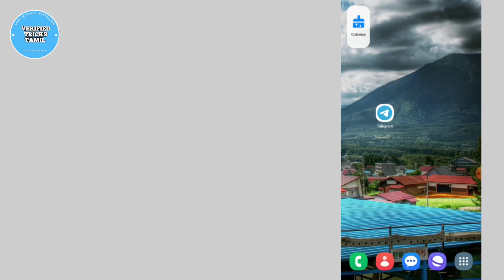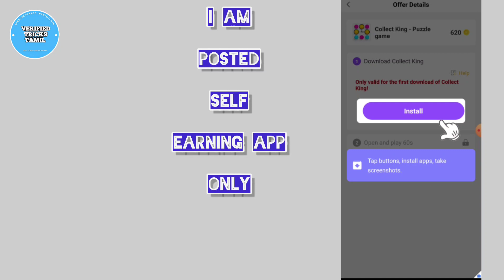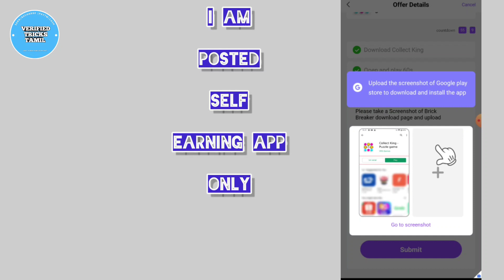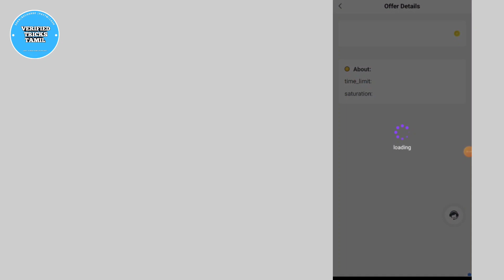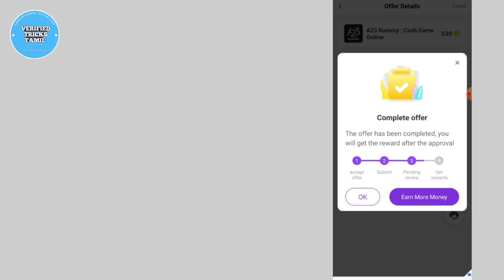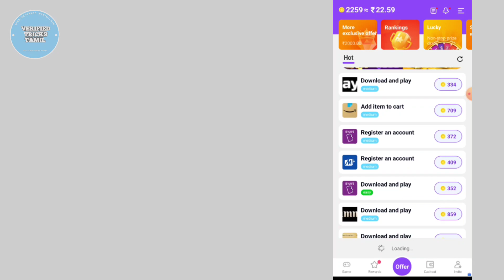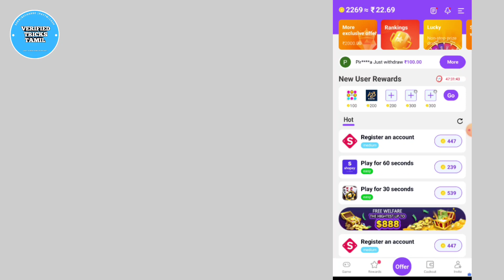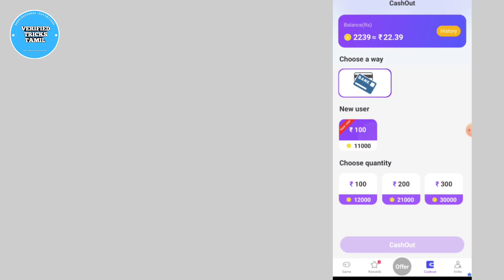EARN ₹100 INSTANT PAYTM | EZMONEY APP UNLIMITED TRICK | TODAY NEW EARNING APP